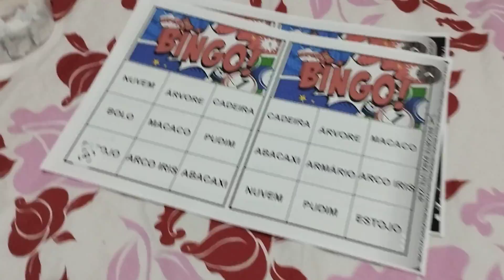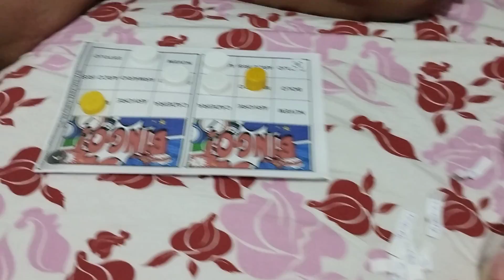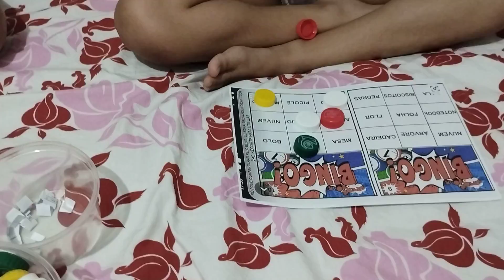olhar oque aconteceu no QUARTO?